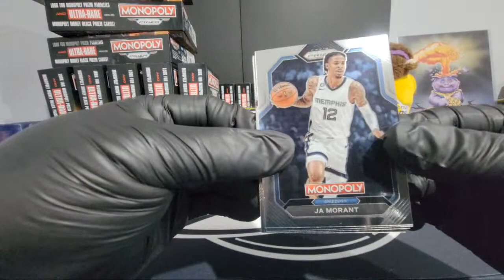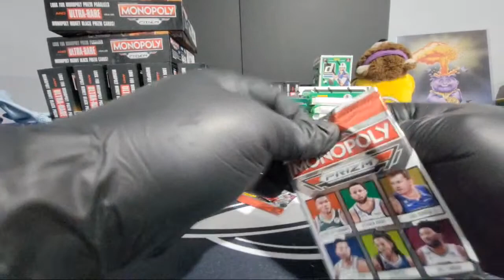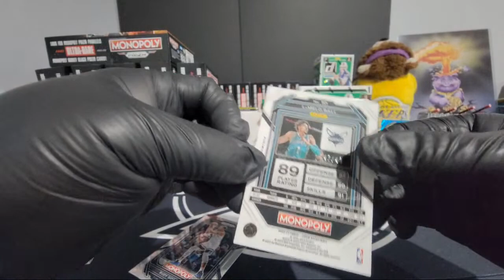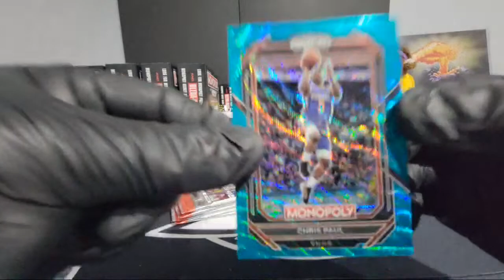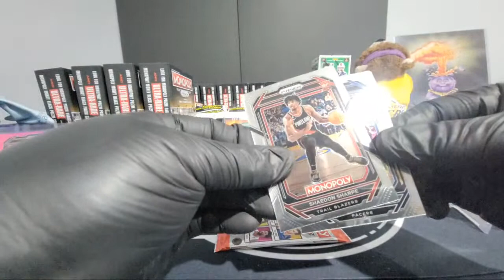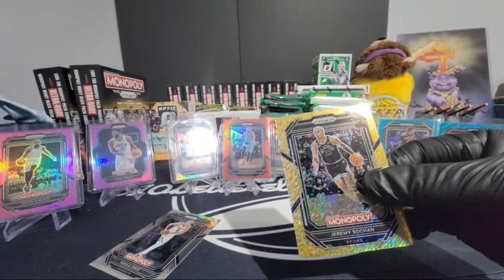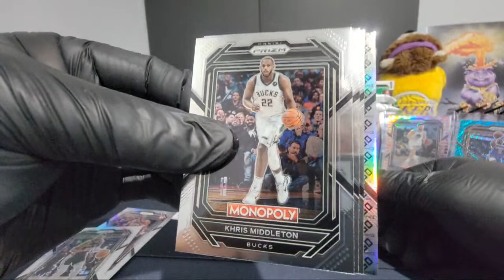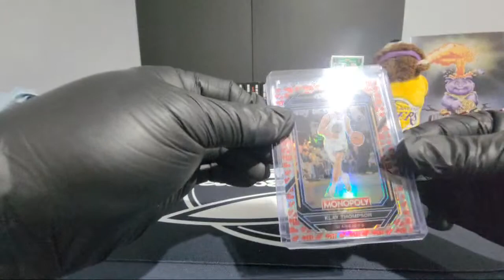(310)Bellesells Ebay 22-23 Prizm Monopoly Brk Sun 6/11 730PM